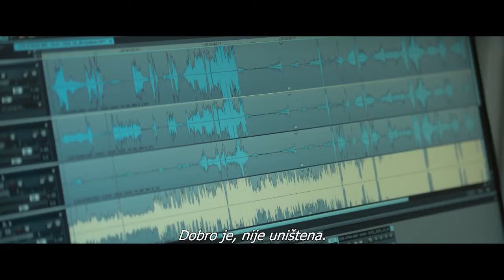Crna kutija |OD 18.11.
Šta sve otkriva "crna kutija"? Tu su zabeleženi svi relevantni podaci o letu, ali i razgovori u pilotskoj kabini. A možda i nešto više od toga? Matje je talentovani mladi analitičar crne kutije u misiji da reši razlog smrtonosnog pada potpuno novog aviona. Ipak, kad vlasti zatvore slučaj, Matje se ne može oteti dojmu da s dokazima nešto nije u redu. Dok ponovno preslušava snimak, počinje da otkriva neke ozbiljno uznemirujuće detalje. Može li se snimak modifikovati? Idući protiv naredbi svog šefa, Matje započinje sopstvenu istragu - opsesivnu i opasnu potragu za istinom koja će brzo ugroziti mnogo više od njegove karijere...

Blitz-CineStar je najveći i najmoderniji lanac multipleksa u regionu sa 4 bioskopa u Srbiji - CineStar Pančevo, CineStar Zrenjanin, CineStar 4DX BIG Novi Sad i CineStar 4DX Ada Mall Beograd.

U CineStar bioskopima u Beogradu i Novom Sadu nalaze se i specijalne 4DX sale koje posetiocima donose potpuno bioskopsko iskustvo, unapređujući gledanje filma na način da gledaoci postaju deo filma uz pokretna sedišta i efekte okoline poput vetra, mehurića i mirisa, koji rade u savršenom skladu sa događanjima na ekranu. ⠀⠀

Ekskluzivno u CineStaru 4DX Novi Sad, najmlađi mogu da uživaju u Kids sali koja ima 48 kožnih udobnih sedišta sa držačima za piće i u potpunosti je child frendly, s modifikovanim nivoom zvuka, jačinom svetla i kraćim reklamama. Zona za igranje sadrži veliki tobogan kojim se deca spuštaju u bazen s lopticama, didaktičke igre, vreću za sedenje i i ostalu pripadajuću opremu, igračke i rekvizite i druge na prvo oko manje vidljive, ali jednako važne elemente.